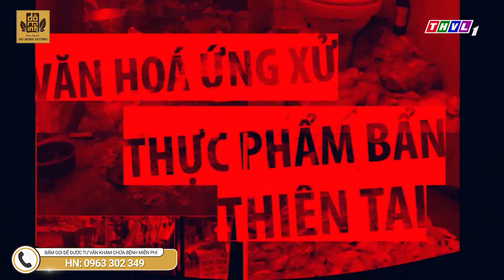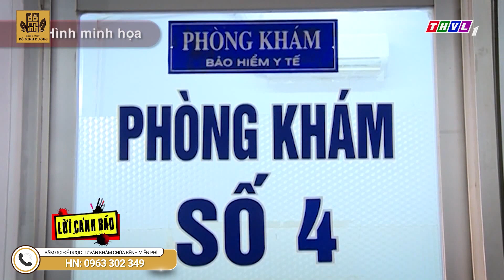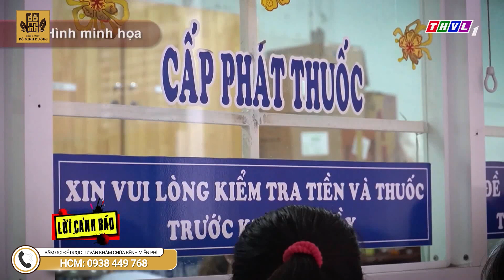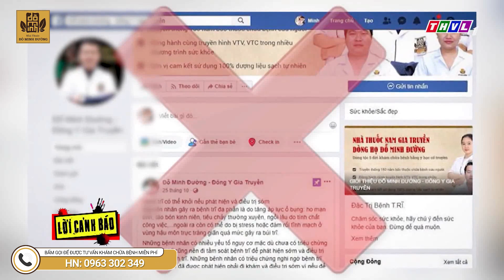THVL1 Đưa Tin: Mạo Danh Nhà Thuốc Đỗ Minh Đường, Lương Y Đỗ Minh Tuấn Để Bán Thuốc Trục Lợi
Mạo Danh Nhà Thuốc Đỗ Minh Đường, Lương Y Đỗ Minh Tuấn Để Bán Trục Lợi
Nhà thuốc Đỗ Minh Đường khuyến cáo bệnh nhân nên thận trọng với tình trạng một số đối tượng giả mạo nhà thuốc, lương y Đỗ Minh Tuấn để thực hiện hành vi lừa đảo, bán sản phẩm không rõ nguồn gốc xuất xứ, có thể gây ảnh hưởng xấu tới sức khỏe.

Thời gian gần đây, liên tục xuất hiện tình trạng một số nhóm đối tượng mạo danh nhà thuốc Đỗ Minh Đường để lừa đảo bệnh nhân. Những hành vi này nhằm mục đích tạo dựng lòng tin, tiếp cận người bệnh để chào bán sản phẩm, thu lời bất chính. Không ít người vì cả tin đã trở thành nạn nhân và mất oan tiền.

Cách thức lừa đảo của những đối tượng này đa dạng và tinh vi như sau:

Sử dụng zalo giả mạo nhà thuốc, y bác sĩ Đỗ Minh Đường để nhắn tin cho khách hàng.
Mạo danh số điện thoại hotline của nhà thuốc.
Giả mạo trang fanpage của nhà thuốc Đỗ Minh Đường.
 Lấy tên, hình ảnh Bác sĩ, lương y nhà thuốc để lừa đảo.

📮Cơ Sở Hà Nội: số 37A ngõ 97 – Văn Cao – Ba Đình – Hà Nội
📞Số điện thoại: 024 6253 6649 – 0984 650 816
📮Cơ Sở Thành phố Hồ Chí Minh: Số 100 đường Nguyễn Văn Thương, P. 25, Q. Bình thạnh, TP.HCM
📞Số điện thoại : 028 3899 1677 – 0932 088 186